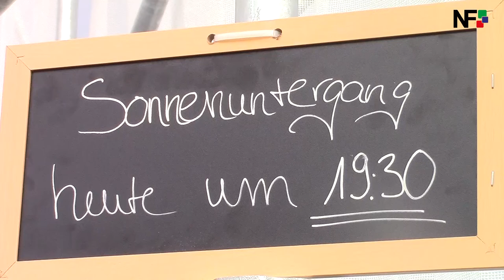16.09.2017 - Kunst- und Kulturfestival auf der Schwäbischen Alb eröffnet